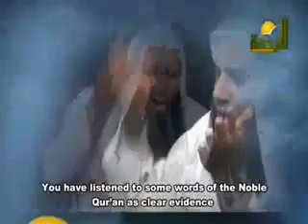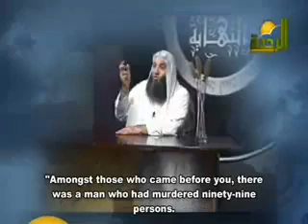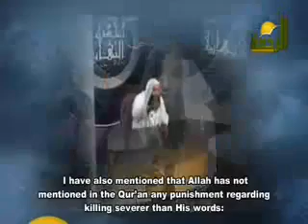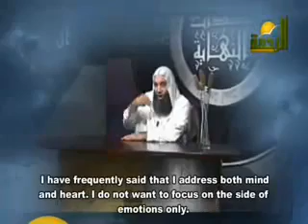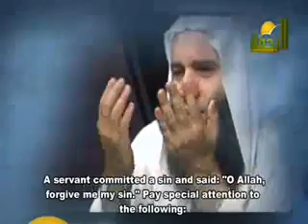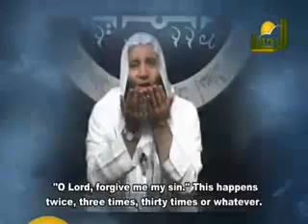انتشار القتل والزنا لفضيلة الشيخ محمد حسان 2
احداث النهايه في انتشار القتل والزنا
فضيلة الشيخ محمد حسان حفظه الله

شيخ  محمد  حسان  لله  الإسلام  مشاري  الخراز  كيف  تتلذذ  بالصلاة  عبادة  خشوع  إيمان  تقوى  هداية  سجود  قرآن  الصلاة  دورة  دروس  دينية  رسول  نبي  دعاء  تلاوة  المسجد  الكبير  إتقان  موعظة  درس  ديني